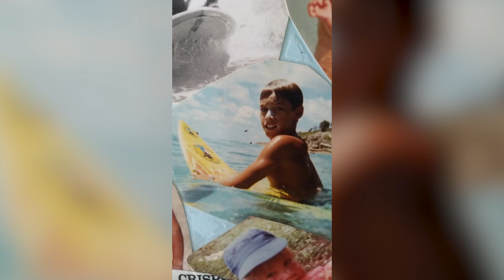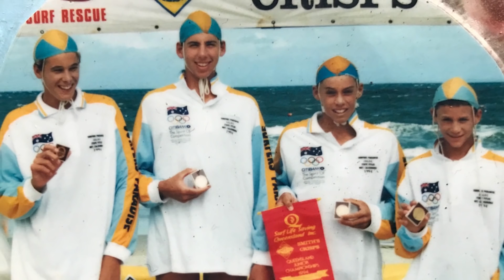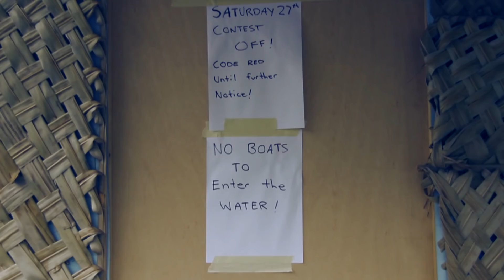Occ-Cast Episode 26 featuring Dave Rastovich | Billabong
Episode 26 of the Occ-Cast sees Occy joined by former Billabong and current Patagonia surfer Dave Rastovich. The two former teammates discuss Rasta's transition from swimmer to surfer as a kid, why he gave up the competitive surfing rat race and Rasta's eco-conscious lifestyle.